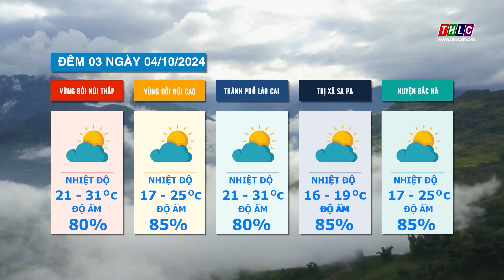Dự báo thời tiết đêm 3 ngày 4/10/2024 | THLC